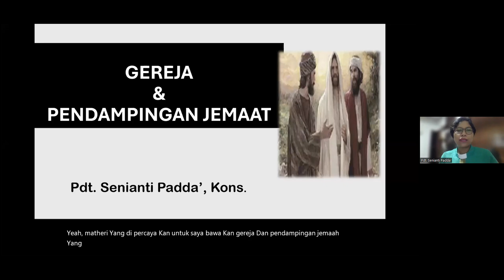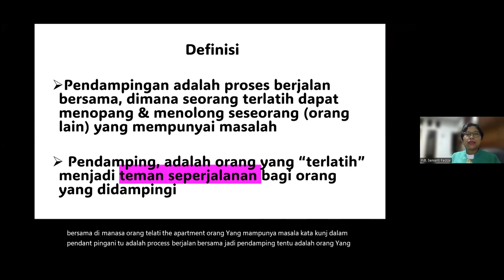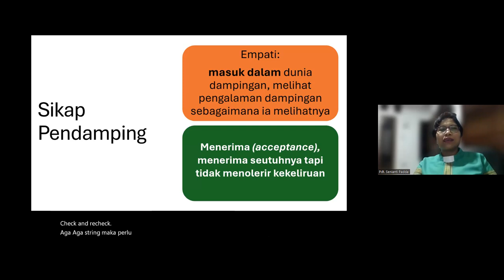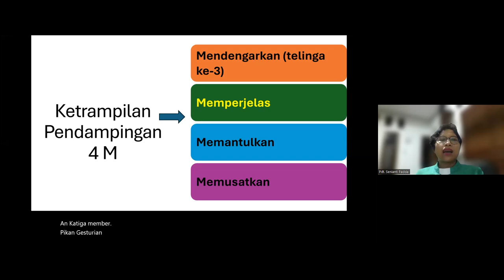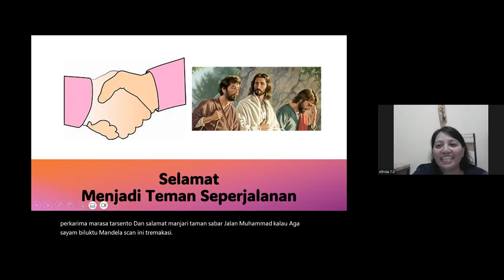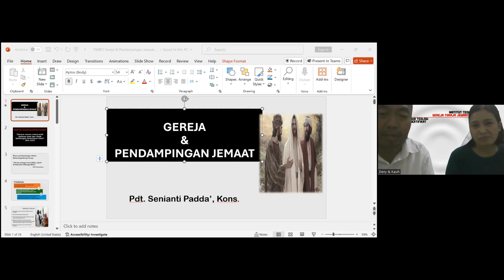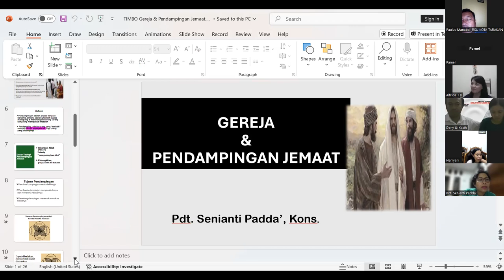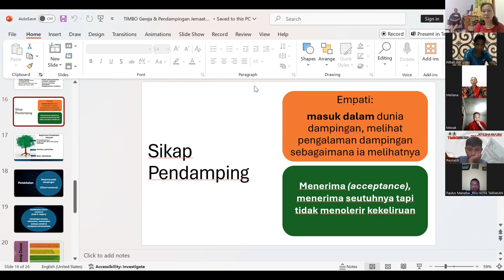TIMBO - Gereja & Pendampingan Warga Gereja